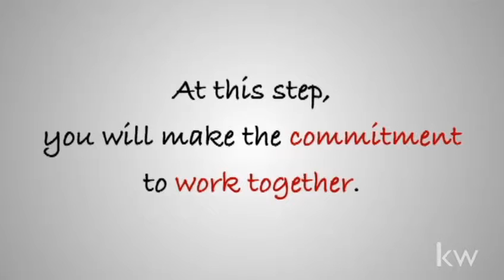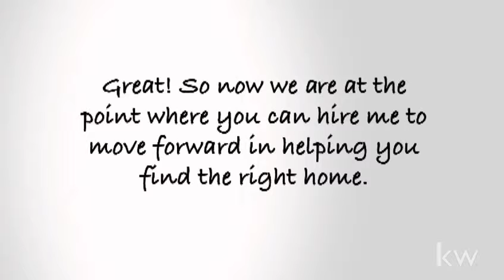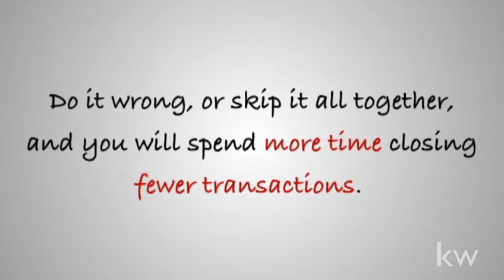Close for the Buyer Representation Agreement Power Session 7 US H264 KWConnect 1